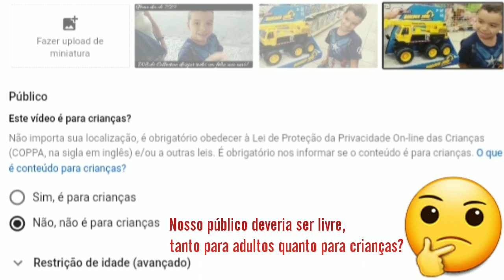Miniaturas nova estacionando na Collection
Compartilhando com vocês mais detalhes das novas miniaturas que chegaram para Collection no começo de 2020, E desejando a todos um feliz ano novo Tamos juntos!